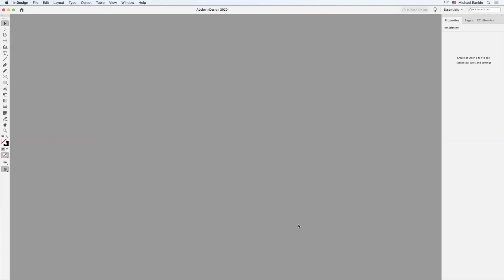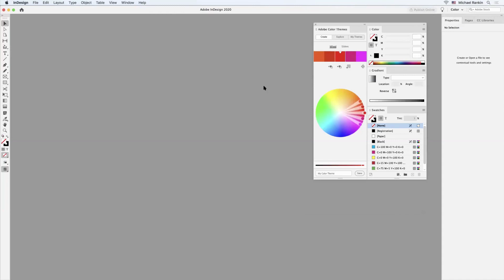InDesign How-To: Switch Workspaces Quickly (Video Tutorial)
In this InDesign how-to video, Mike Rankin shows off a simple way to switch between workspaces in InDesign. Taken from the “Three Minutes Max” event at CreativePro Week 2020, he uses a custom keyboard shortcut to get quick access to any workspace he needs.